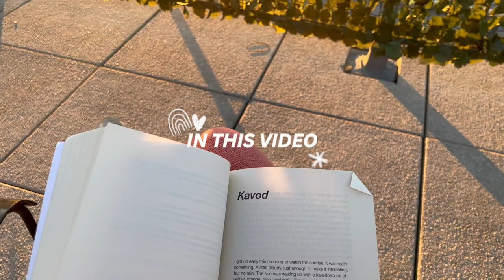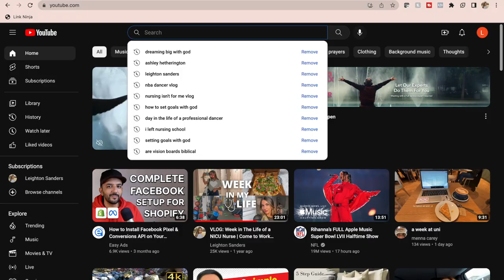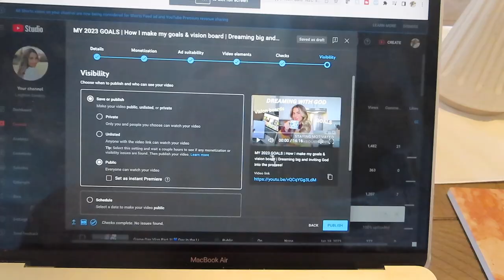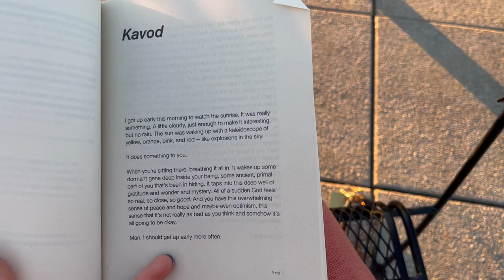VLOG: Incorporating new healthy habits: walks, amazon sets, cooking, books, wellness & life chats!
Hi everyone!! Welcome to another vlog💛 In this video, I take you through a day in my life, which includes morning habits, walks, a mini haul, my recent fav amazon lounge sets, cooking, current fav smoothie recipe, my current fav book recommendation, afternoon sunset, and encouragement life chats!

Links:
- Cream set
- Orange set